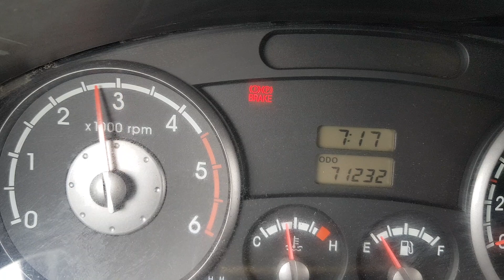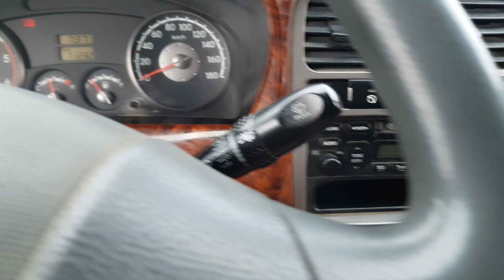189391/BONGO III/1.4TON/new tent/ Power mirrors/new wings